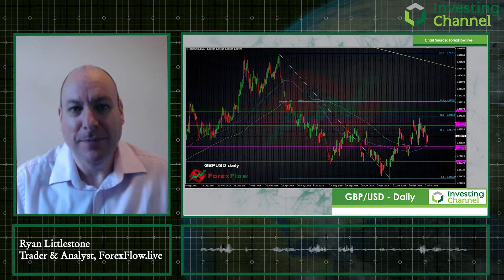Trader's Brexit Analysis